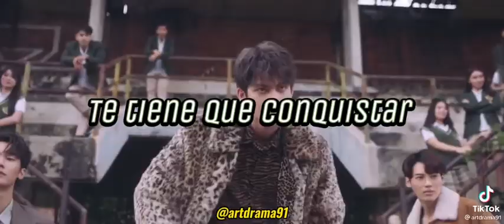F4 Thailand boys over flower